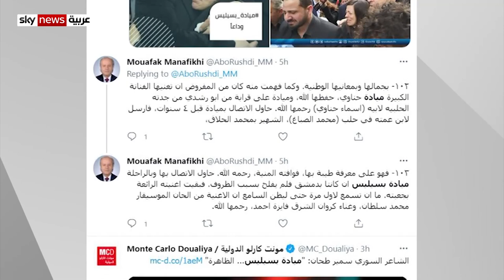فجعت الوسط الفني بوفاتها.. من هي ميادة بسيليس؟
غيّب الموت الفنانة السورية الكبيرة ميادة بسيليس عن عمر أربعة وخمسين عاماً بعد صراع مع مرض السرطان.
الفنانة الراحلة تركت إرثاً كبيراً من الفن الجميل وفي رحيلها تسارع محبوها إلى نعيها على وسائل التواصل..